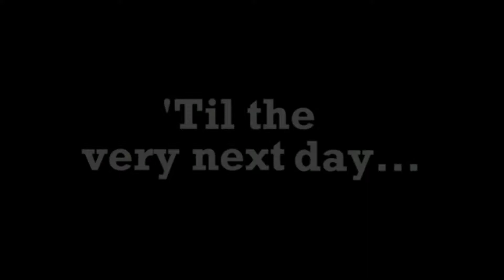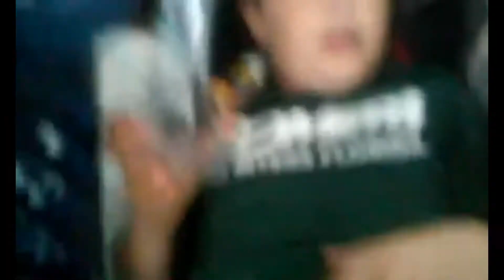I made a The Duck Song 4 in 2015 | thedrxhenryshow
I made a Duck Song 4 when I was a kid.